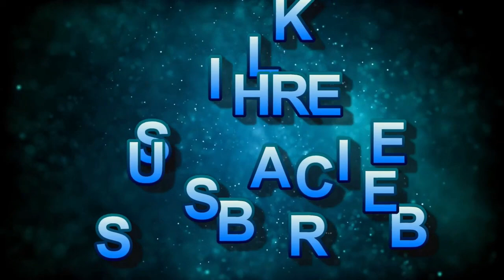Positive Energy Vibration | Meditation Music, Healing Music, Relax Mind Body & Soul, Cleanse Stress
The vibration produced by chanting Om within the physical universe corresponds to the first vibration that first arose at the time of creation. The sound of Om sustains life. Om also represents the four states of the God . The three sounds in Om (AUM) represent the waking, dream and deep sleep states and therefore the silence which surrounds Om represents the "Bliss" state.
Because the primary of the three states of consciousness is that the waking state, it's represented by the sound "A" pronounced like "A" in America. Because the dream state of consciousness lies between the waking and therefore the deep sleep states, it's represented by the letter "U" which lies between the "A" and "M". This "U" is pronounced just like the "U" in would. The last state of consciousness is that the deep sleep state and is represented by "M" pronounced as in "sum." This closes the pronunciation of Om even as deep sleep is that the end of the mind at rest. Whenever Om is recited in succession there's an inevitable period of silence between two successive Oms. This silence represents the "fourth state" which is that the state of perfect bliss when the individual self recognizes his identity with the supreme.

Support US. !!!